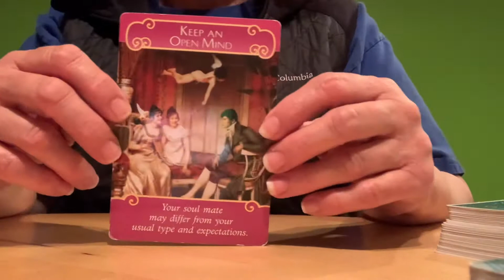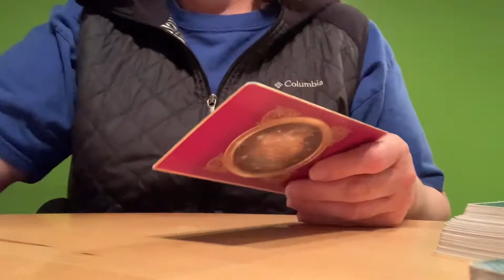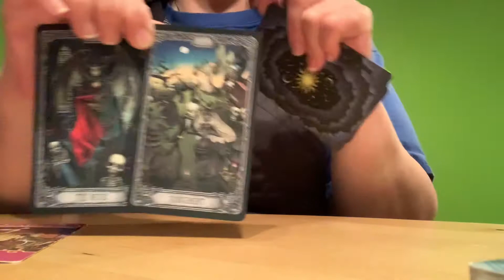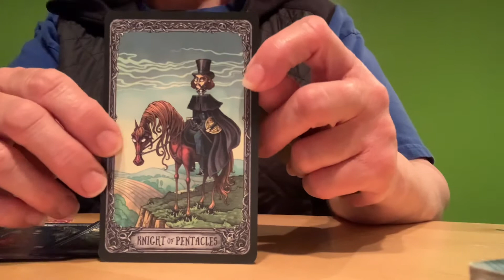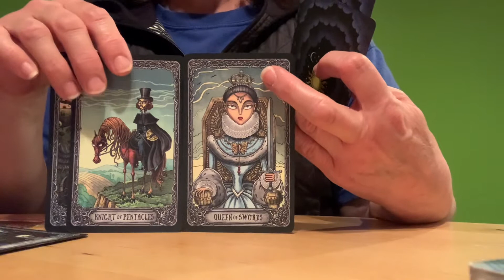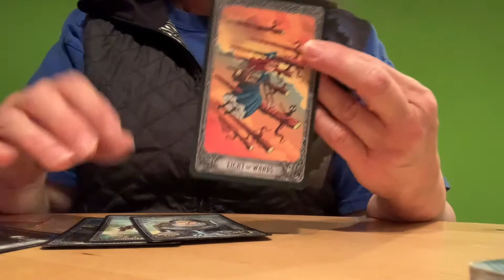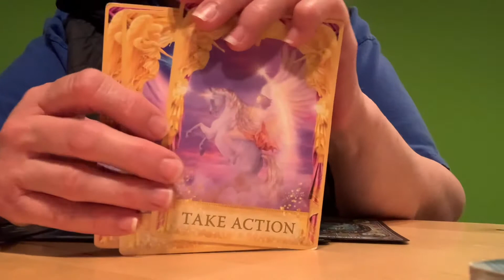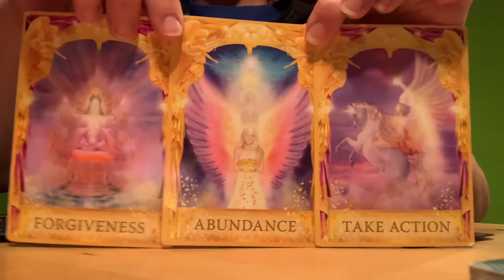LIBRA ♎️🥰 Don’t Decide Until You Watch This. WEEKLY LOVE MESSAGES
April 16, 2021 Weekly Love Reading

🦄DECKS USED🦄